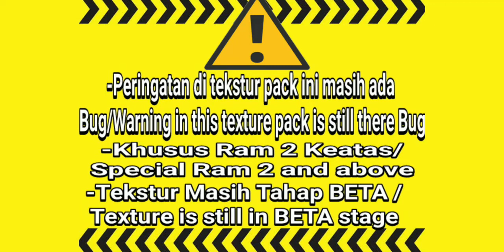TEXTURE PACK RTX ADA DI MCPE TERBARU 2022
*Mediafirenya error 🙏

Creator:@ROUFAL GAMEPLAY

Link download Minecraft 1.18 Original

Device Info :
Xiaomi Redmi 8
Android 10
Ram 4GB
Penyimpanan:64 GB
Chipset:Snapdragon 439
Vendor:Qualcomm

texture pack minecraft glass,
texture pack minecraft gratis
texture pack minecraft galaxy,
texture pack minecraft grass,
good minecraft texture pack,